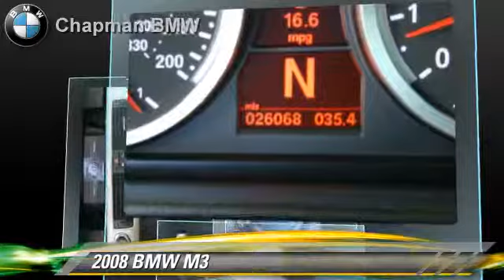Chapman BMW, Phoenix AZ 85014 - Y42934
Chapman BMW

[DFIN:2:2192833:U:311A087E:a485dfb8fc35d3a8feb1496f7c6fdc09]